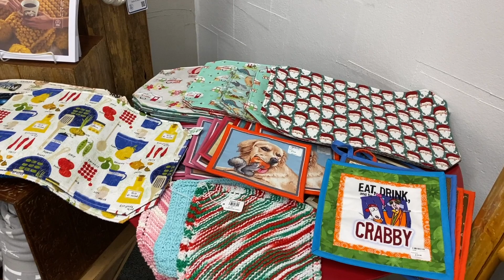Employee Boutique December 2020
We only carry employee made items in November and December, but you can find sample quilts and other handmade products year round.

We’re so happy you’ve found our channel and hope you enjoyed the video. Thank you for the support and for making it possible for us to share our expertise, inspirations, and ideas with the maker community.

Stitchin’ Post was founded in 1975 by Jean Wells in Sisters, OR. Jean, and her daughter Valori, still own and run the shop as a maker's mercantile offering quality supplies for many crafts and fiber arts. We believe in customer service, education, and supporting both our local and the maker communities. We’re also the founder of the Sisters Outdoor Quilt Show and Quilters Affair.